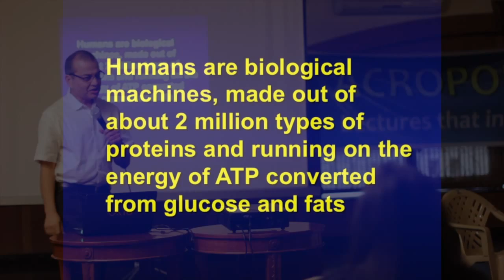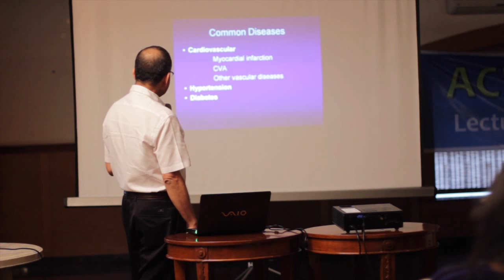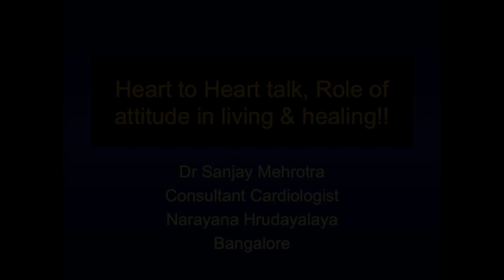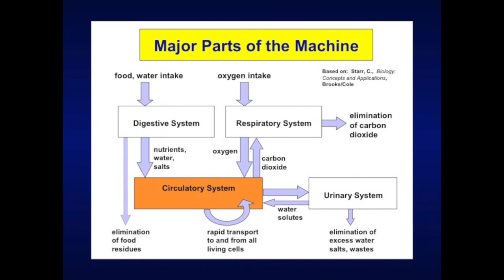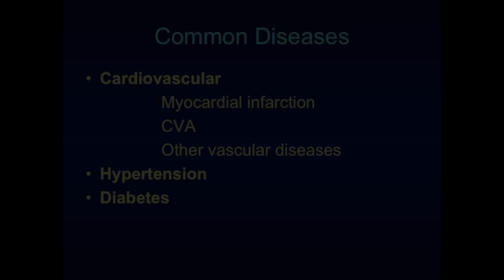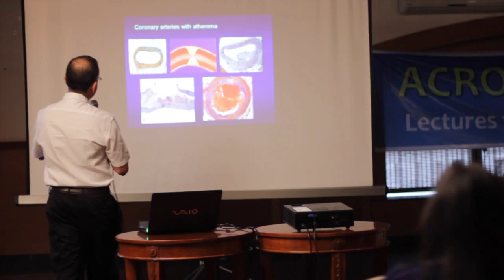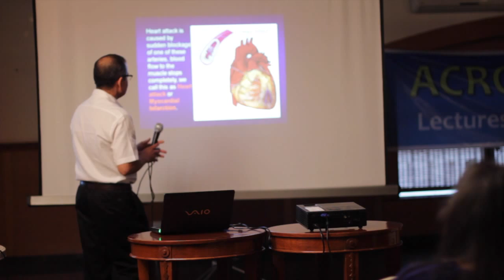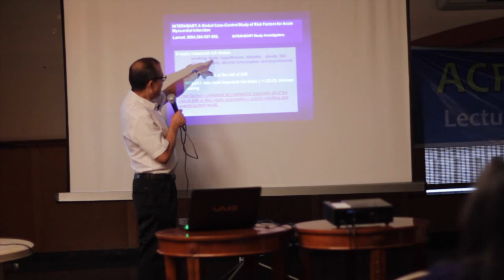Acropolis talks. EP-01- Role of attitude in living & healing by Dr. Sanjay Mehrotra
Heart, Body, Mind, Spirit better healing and recovering
Role of attitude in Living & healing
By Dr. Sanjay Mehrotra at Acropolis talks Bangalore.